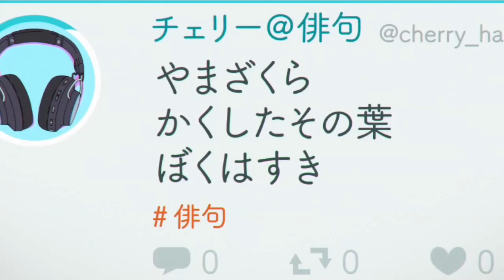Words Bubble Up Like Soda Pop (映画『サイダーのように言葉が湧き上がる』)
Words Bubble Up Like Soda Pop anime film to open May 15 in Japanese cinemas,

Upcoming anime film from director Kyohei Ishiguro (Your Lie in April), Words Bubble Up Like Soda Pop, got an eye-popping new trailer on January 16 showcasing the colorful film.

Words Bubble Up Like Soda Pop is the story of the "a boy meets a girl" romance that focuses on Cherry, a haiku-loving boy who is not good at communication with others, and Smile, a girl who always wears a mask to hide the braces on her front teeth. They accidentally meet in a shopping mall and start deepening their relationship via social media with words and music.

The anime film is an original film for Flying Dog’s 10th anniversary as a company. It will be directed by Kyohei Ishiguro at Signal.MD and Sublimation with character designs by Yukiko Aikei (chief animation director on Love Live! School Idol Project), and a screenplay by Dai Sato (Ghost in the Shell: Stand Alone Complex). The film will release in Japan on May 15.

Please Consider as promotion in IndiaAnimeFandom.Com